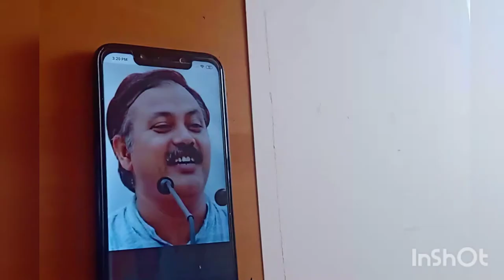Tribute to Rajiv Dixit. Complete video on sketch and watercolor.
This  painting is done in the honour of Bhai Rajeev Dixit.Complete tutorial for proportion of the portrait is described well.
You can enjoy and learn the full process of watercolor.
Rajiv Dixit you tube
Rajiv Dixit books
Rajiv Dixit wife